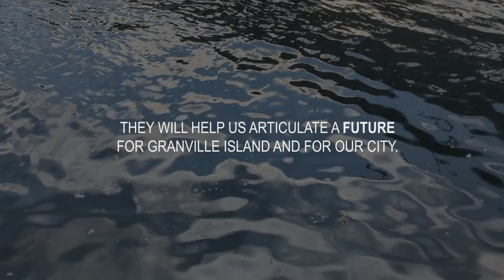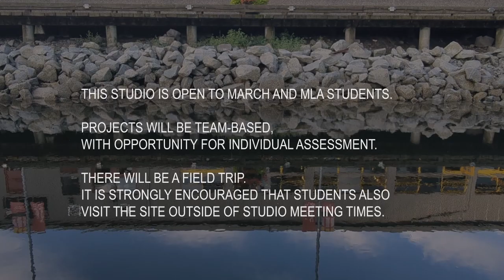Option studios fall 2023 | Arthur Leung